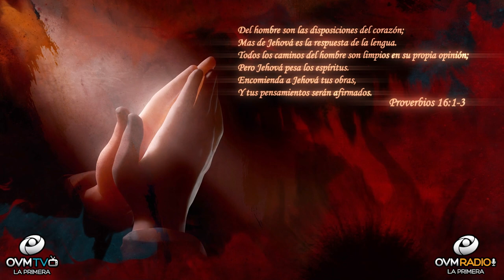¿Qué piensas cuando hablamos sobre la vida y la conducta?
¿Qué piensas cuando hablamos sobre la vida y la conducta? Podemos experimentar cambios en la comunicación entre seres humanos muy diferentes, cambios climáticos que afecta la vida y la conducta de la persona de forma negativa y/o positiva. Está realidad es un hecho. Lideres de nuestro País, del Estado donde radicamos y en las ciudades donde habitamos han mostrado un desbalance notable que afecta el resto de la población. Lo que antes conocíamos como conducta apropiada hoy podemos ver una conducta cambiante. la biblia nos habla de todos estos cambios porque es un libro profético. Nos enseña, nos avisa de las cosas que han de acontecer, pero también nos prepara. Es un libro histórico real que nos permite ver la realidad de la evolución humana y los cambios dentro de las generaciones en generaciones. Escuchamos muchas noticias, informes televisivos y radiales constantes de las vidas influenciadas por la conducta mundana que nos permite ver una vida sin Cristo. Nos conmueven el corazón y nos traen preocupación para todos aquellos que conocemos a Cristo.

Les traigo este segmento para irnos al libro de Los Proverbios donde nos dice la palabra en Proverbios sobre la vida y la conducta 16 Del hombre son las disposiciones del corazón; Mas de Jehová es la respuesta de la lengua. 2 Todos los caminos del hombre son limpios en su propia opinión; Pero Jehová pesa los espíritus.3 Encomienda a Jehová tus obras, y tus pensamientos serán afirmados.

Son tiempos inciertos pero afirmados por Dios. Tu mejor aliado para seguir en adelante es Jesús. Sigue sus pasos para lograr tus sueños.

Hazle “Click” a la campanita para más notificaciones del segmento “Un Momento de Motivación,” disponible para ti. Sí necesitas oración escríbenos al siguiente correo electrónico: